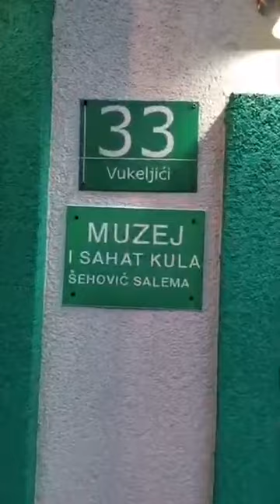Osamnaesti dan Mubarek mjeseca Ramazana